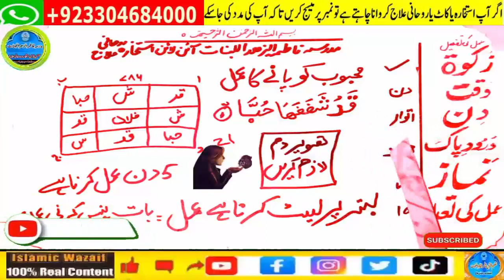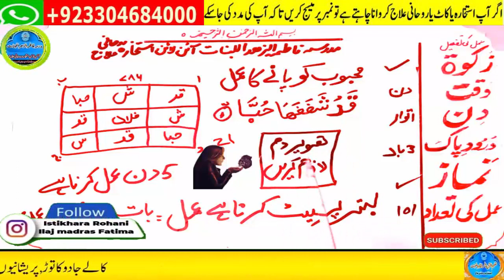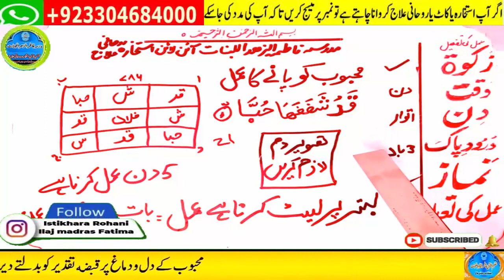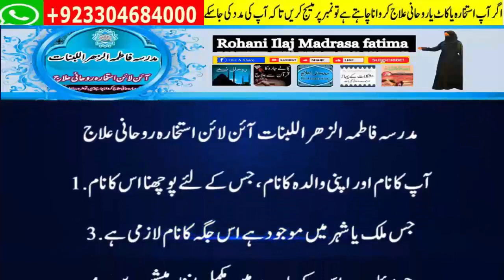mohabbat ka wazifa, wazifa for love, love marriage, mohabbat ka wazifa aag jesa, mohabbat ka taweez